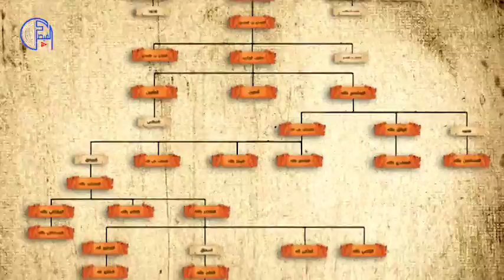وفاة الخليفة العباسي القائم بأمر الله